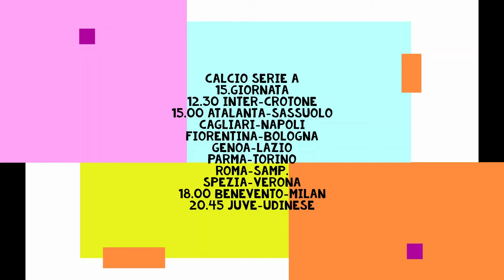Sport Report 24 3.1.2020 con Mimmo Siena